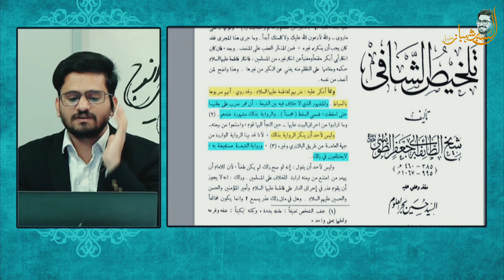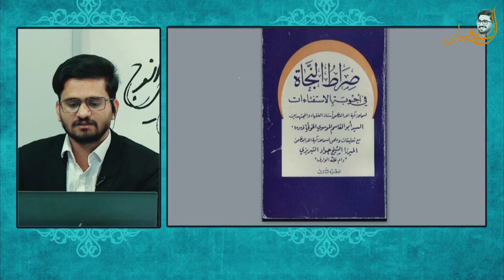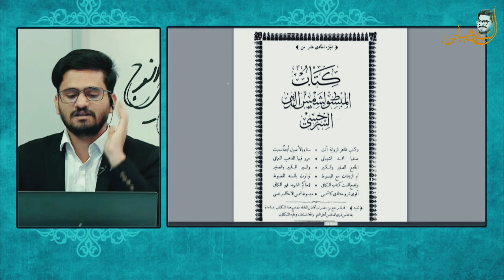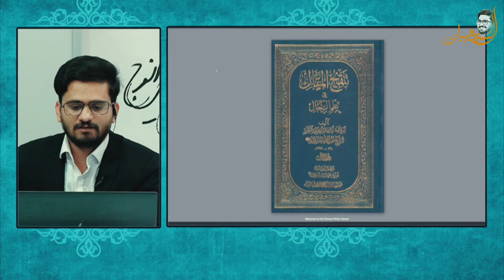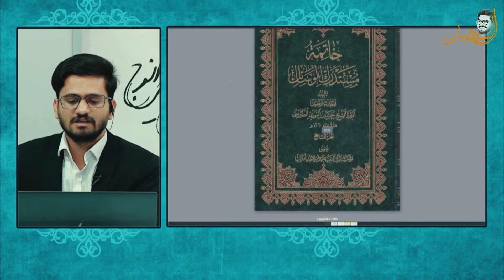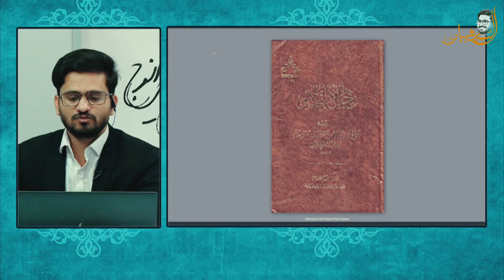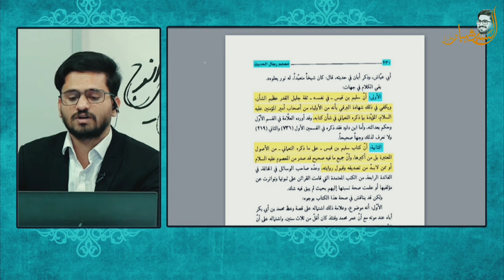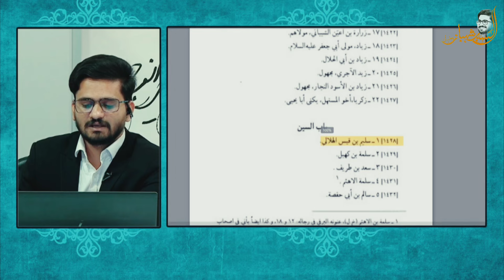Hazrat Zahra Ki Shahdat Shia Books Main Afsaana Hy? Reply To Ghulaam Mustafa AmanPori